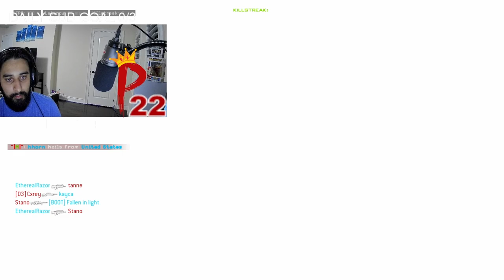115 KILL NUKE ON RUST on OG MW2 in 2024 (Modern Warfare 2 2009)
115 KILL NUKE ON RUST on OG MW2 in 2024 (Modern Warfare 2 2009)

MW2 / H2M (2024)